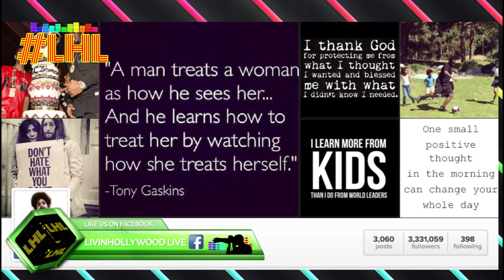Kendrick Lamar, Meek Mill, Zendaya are out in Hollywood for one special guest... Watch Now!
Kendrick Lamar, Meek Mill, Disney star Zendaya and more are out to celebrate P Diddy's son, Christian 16th birthday in Hollywood! Malack brings us all the details! Check it out now..